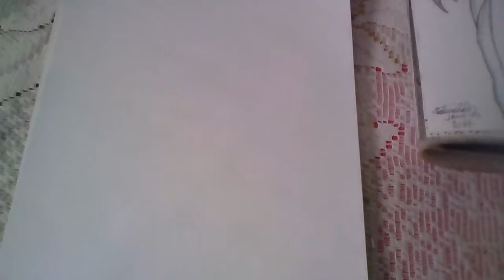Planta carnívora (desenhos artístico)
MATERIAIS USADOS;
PAPEL A4 OU CADERNO P/ DESENHOS
LAPIS  Nº2
LAPIS  HB &
LAPIS  6B